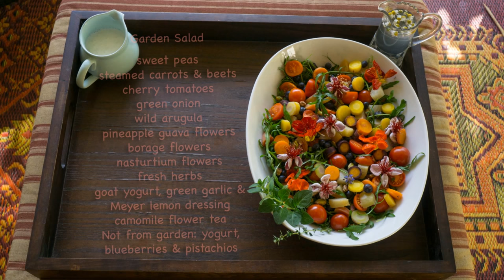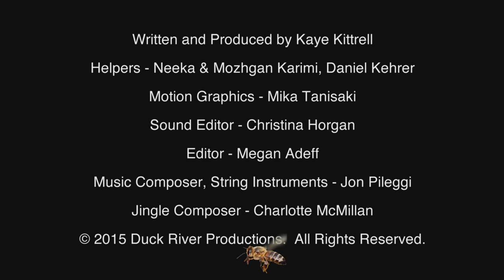Extreme Garden Makeover Day 1 | Late Bloomer | Episode 6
- Self-seeders have taken over and it's time for an extreme makeover! Help me inspire people to grow their own food and take control over their food security. Your donation of any amount makes â€œLate Bloomerâ€ possible and available for anyone.

Bloopers and animations at end! With original music by Jon Pileggi.

"Late Bloomer" follows Kaye journey to grow food in her Los Angeles front yard and exists to inspire anyone to grow their own food. "I hope you enjoy this episode and share with friends and help me grow 'Late Bloomer.' Your comments are welcome. Thanks for all your support!" - Kaye

Google+: Late Bloomer | Urban Organic Garden Show